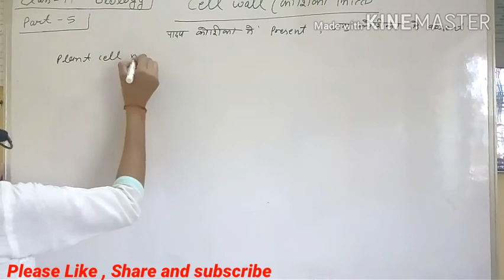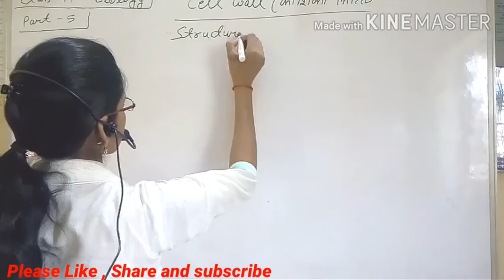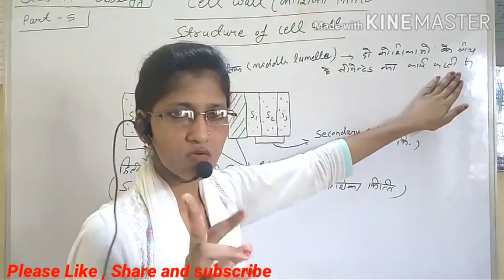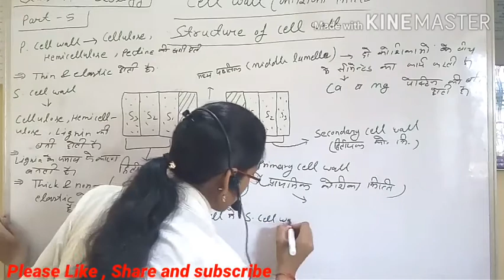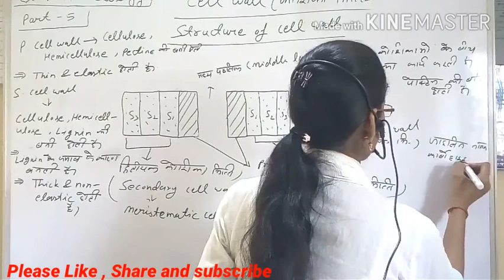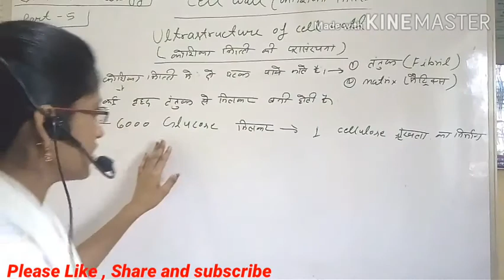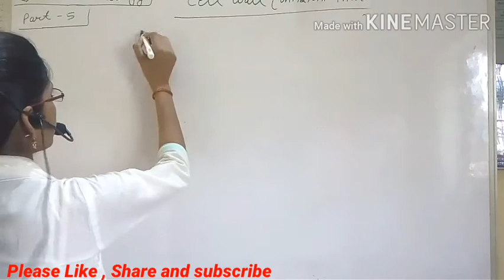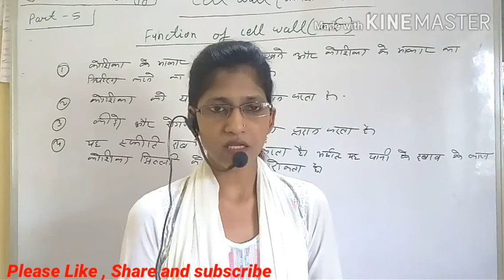Biology for class 11th , Chapter -8 Cell : unit of our life part - 5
Cell wall ,
Structure of cell wall  .
Ultrastructure of cell wall .
Function of cell wall .